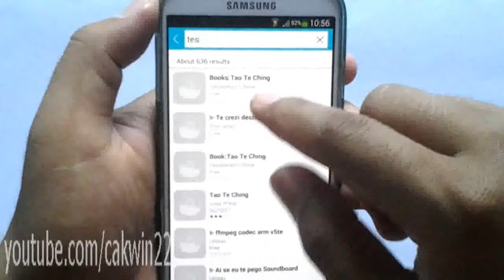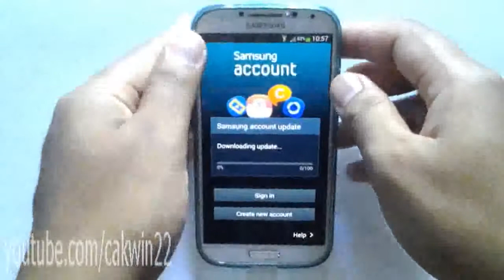Cara Download Aplikasi dan Game Gratis di Samsung Apps Store pada Samsung S4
Untuk bisa download aplikasi dan game gratis anda harus memiliki akun samsung terlebih dahulu